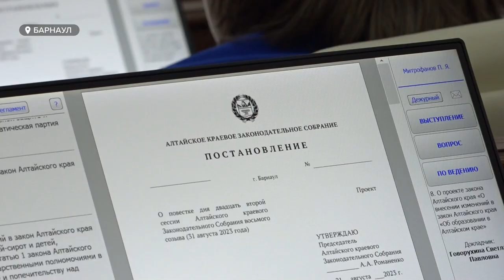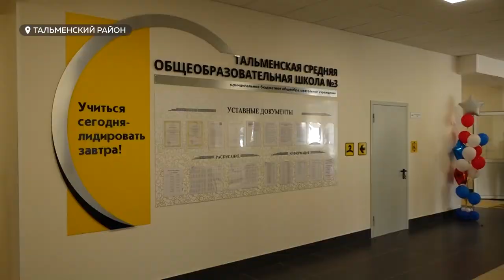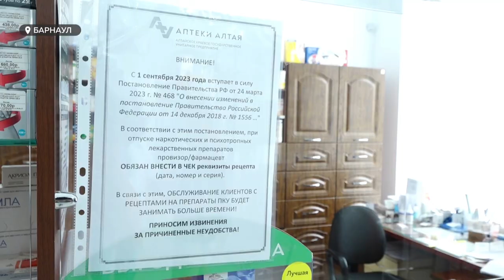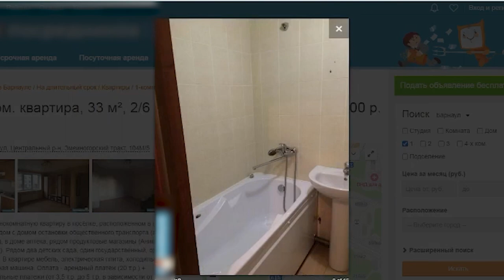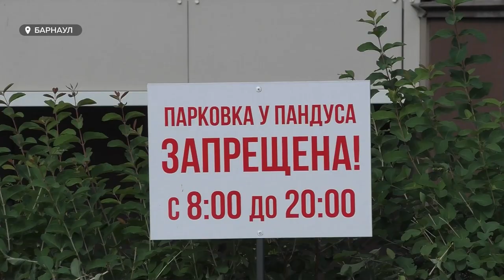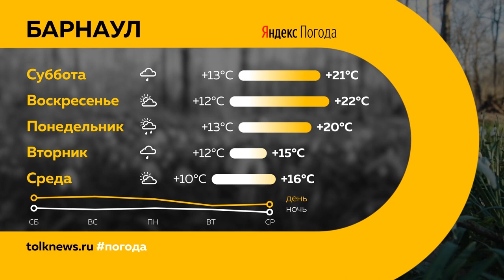"День с Толком". 02.09.2023. Итоги недели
Подводим итоги недели. Смотрите в выпуске:

00:00 Начало
00:22 Вечерняя программа Дня города в Барнауле
00:57 ЧП с поджогом сельхозтехники
03:44 Депутаты АКЗС вышли с каникул и сразу обсудили несколько важных законопроектов
07:13 Депутат АКЗС Антон Васильев высказался о новых правках
09:50 Виктор Томенко побывал на открытии новой современной школы в Тальменке
13:15 Какой совет дали бы барнаульцы самим себе в школьные годы
14:49 Лекарства без рецепта приобрести больше нельзя
16:14 В Барнауле подскочили цены на долгосрочную аренду жилья
18:24 Как идет восстановление универмага купца Сухова в Барнауле
21:07 В барнаульском парке "Изумрудный" заканчивают четвертый этап благоустройства
23:58 Туры в Турцию по системе "все включено" без алкоголя
25:20 Барнаулец собрал своими руками уникальный самолет
28:54 Сезон охоты в крае
30:48 Погода